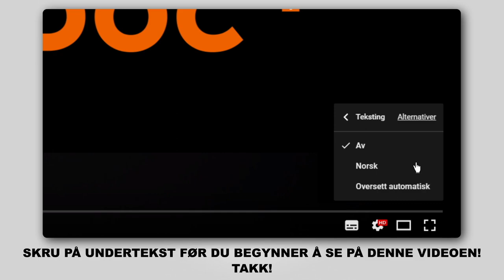Hvordan bytte vindusviskere / viskerblader på FIAT PUNTO 199 [AUTODOC-VIDEOLEKSJONER]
Hvordan bytte vindusviskere / viskerblader på FIAT GRANDE PUNTO 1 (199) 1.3 Hatchback 2005–2018 [AUTODOC-VIDEOLEKSJONER]

Vindusviskere for kjøretøyet FIAT Grande Punto Box Body / Hatchback - 06.2013) / ALFA ROMEO MiTo - ...) / ABARTH Grande Punto - 12.2012) / ABARTH Punto - ...) / ABARTH PUNTO EVO - 02.2012) bør som regel erstattes i én og samme prosedyre. Det er imidlertid noen små forskjeller, på grunn av spesifikke egenskaper ved kjøretøyets design.

Alle video- og PDF-veiledninger om utskifting av deler i FIAT PUNTO 199: last ned og se på AUTODOC CLUB